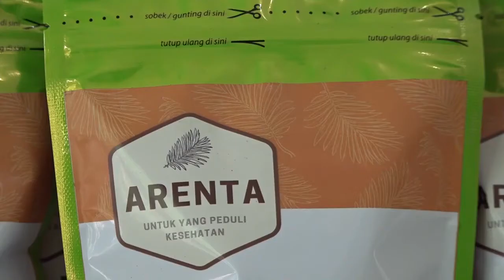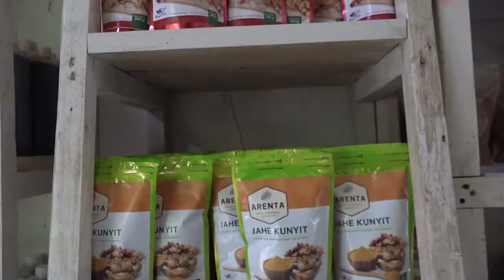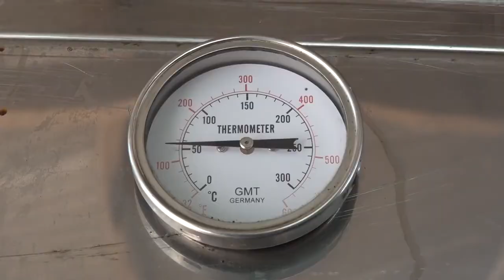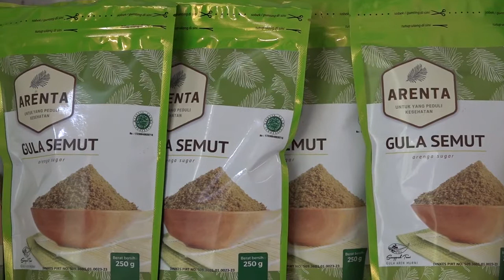Optimalisasi Potensi Lokal dengan Diversifikasi Produk - Arenta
kami merupakan produsen produk gula aren dengan brand Arenta, Arenta adalah brand roduk gula aren semut dan produk-produk turunannya gula jahe, gula kunyit, gula temulawak gula cair, dan produk lainnya..

membuka kesempatan bagi masyarakat untuk bermitra dengan kami menjadi reseller, agen dan distributor pemasaran produk arenta tersebut.